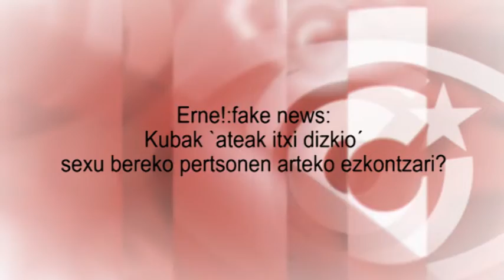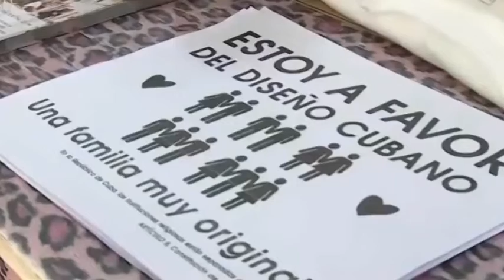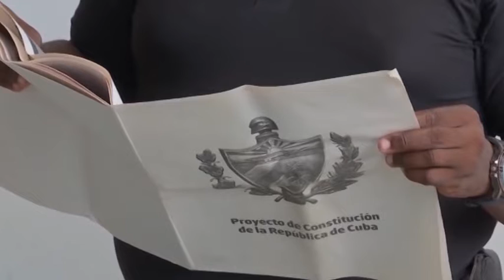Erne!:fake news: Kubak `ateak itxi dizkio´ sexu bereko pertsonen arteko ezkontzari?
José Manzaneda, Cubainformación-en koordinatzailea.- Hedabideen sistema korporatibo osoa Kubaren kontrako beste fake new bat hedatzen ari da: “Kubak ateak itxi dizkio ezkontza homosexualari” irakurtzen ari gara nazioarteko hedabide handien albisteen izenburuetan, ia berdin-berdinak eurak. Ez da egia, inondik inora.
Esatenari zaizkigu Kubako Konstituzio berrirako proposamenak, zeinaren 68. artikuluaren arabera ezkontza den "bi pertsonaren arteko batasuna" -gizona eta emakumea zehaztu barik-, "babestu" egiten zuela sexu bereko pertsonen arteko ezkontza, eta behin betiko proposamenean jaso ez denez, ezkontza-mota hori ezinezkoa izango dela.